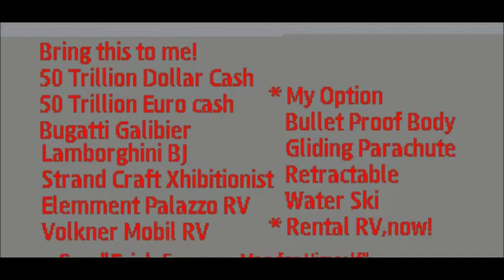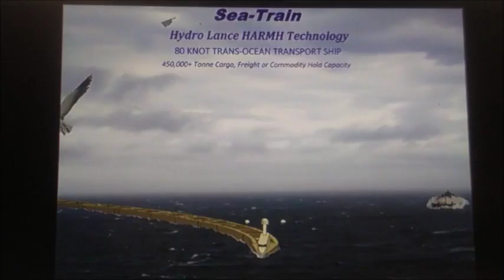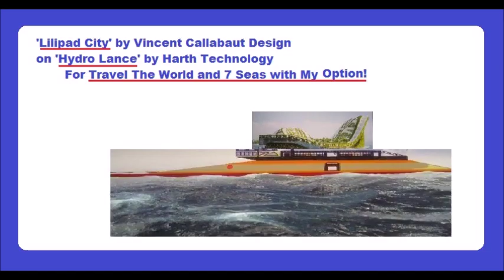My Oct 22,23 2019 Slideshow 1